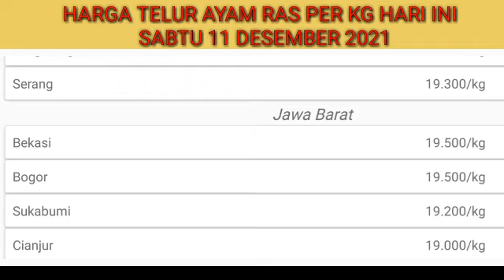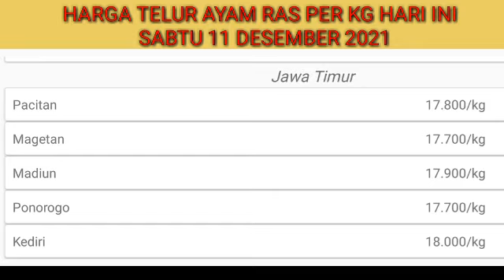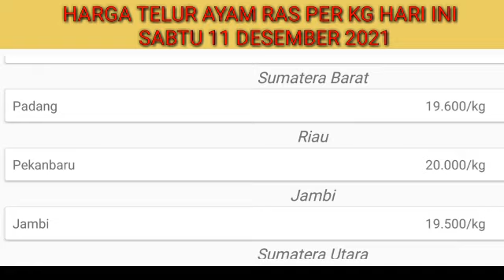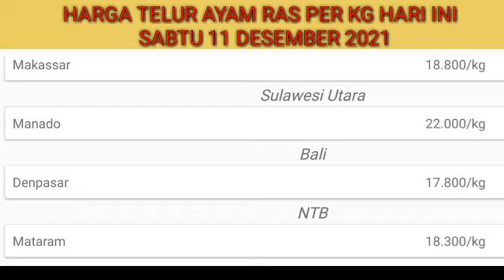Harga Telur Ayam Ras Hari Ini Sabtu 11 Desember 2021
Daftar harga telur ayam ras hari ini  Sabtu 11 Desember 2021, pada vidio kali ini saya akan menampilkan daftar harga telur ayam hari ini yang telah saya tampilkan,  harga telur ini hanya sebagai acuan bagi peternak ayam petelur atau pemelihara ayam merah hanya untuk hari ini saja.

Faktor yang sangat mempengaruhi harga telur ayam adalah stok ayam, harga pakan, momen tertentu seperti hari raya dan lainnya

2. Kumpulan cara ternak ayam kampung